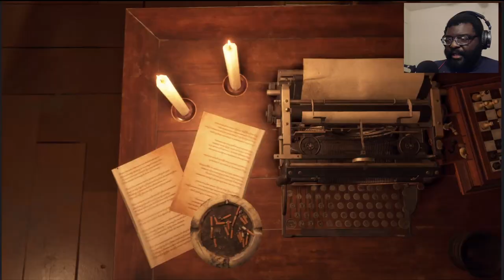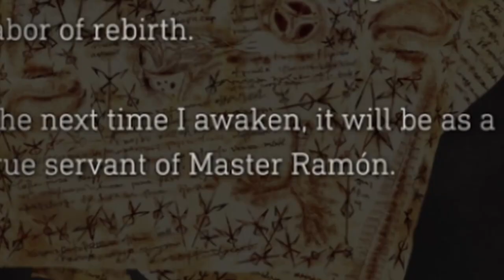Most INTENSE EPISODE!!! | Resident Evil 4 Part 6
This episode has EVERYTHING

Original Video►